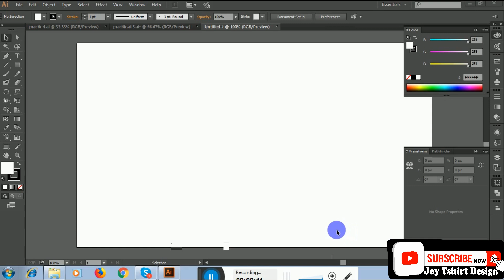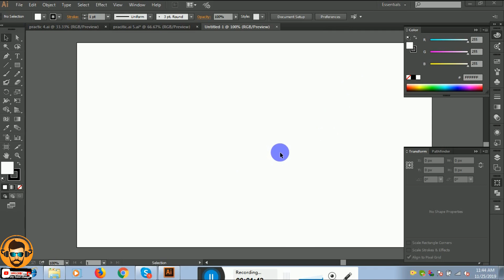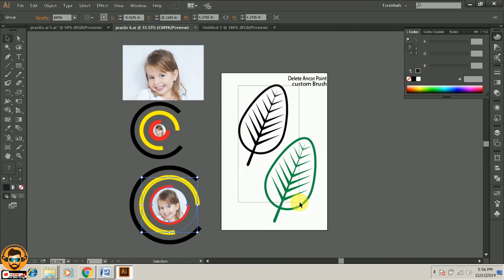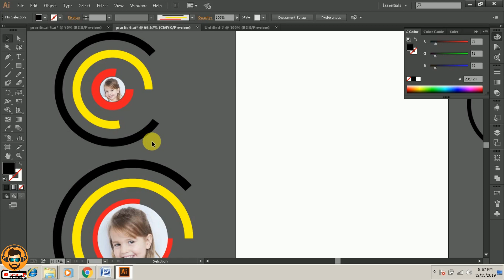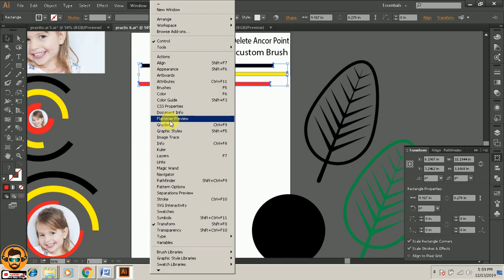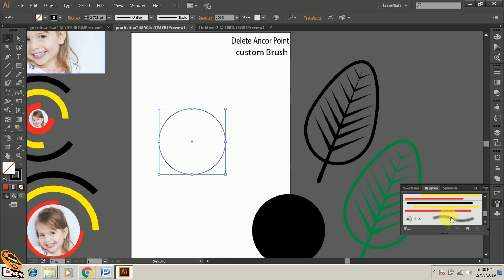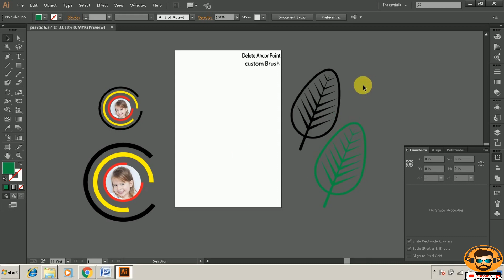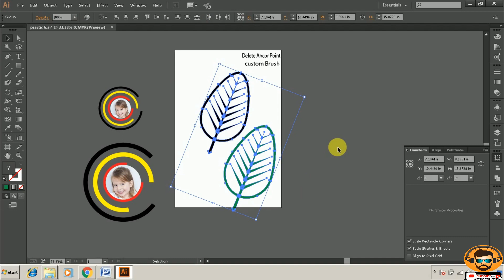Graphic Design Bangla Tutorial Part ---06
Hi Friends...